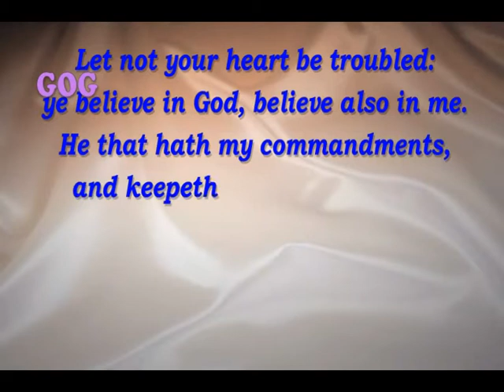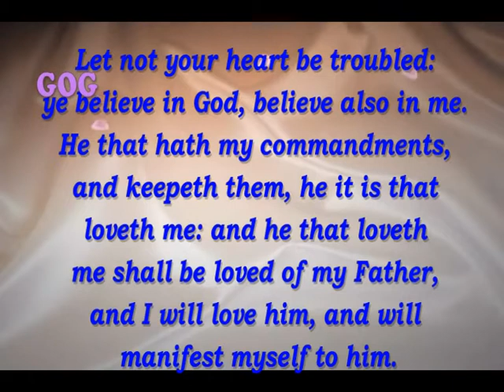ಇಂದಿನ ಸತ್ಯವೇದ ವಾಕ್ಯ ಕನ್ನಡದಲ್ಲಿ [10/04/2020] Today Bible Verse. | Kannada & English